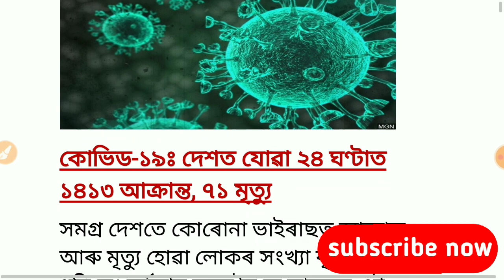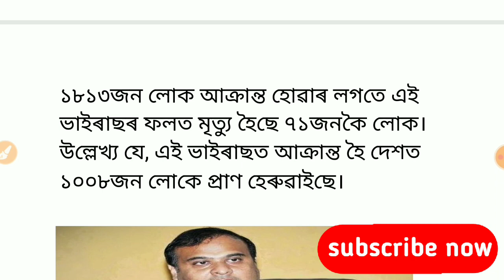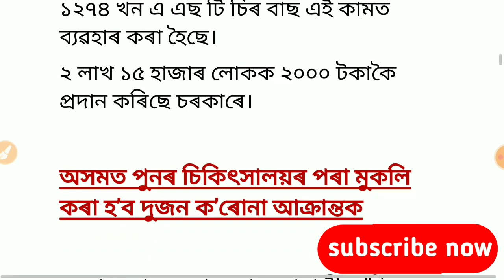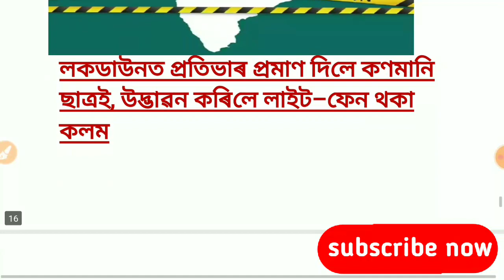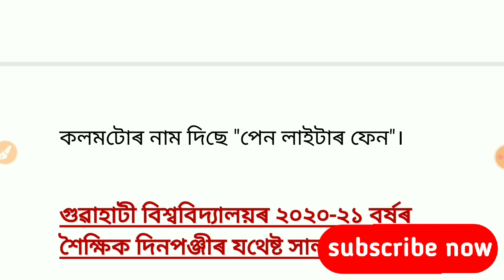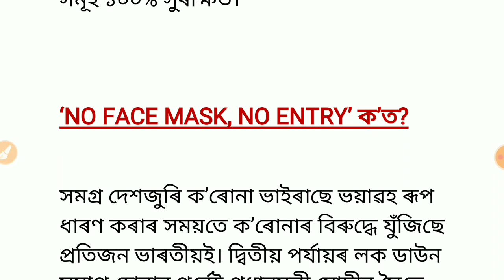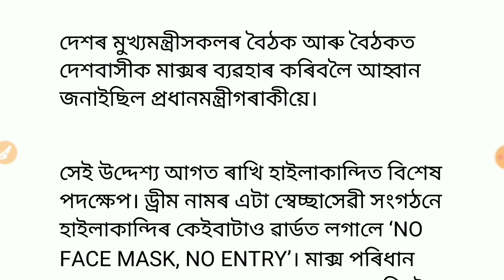পুৱাৰ 14 টা গুৰুত্বপূৰ্ণ খবৰ একেলগে ৷